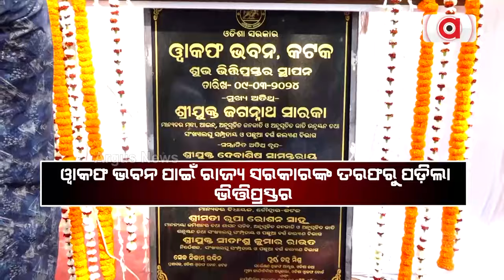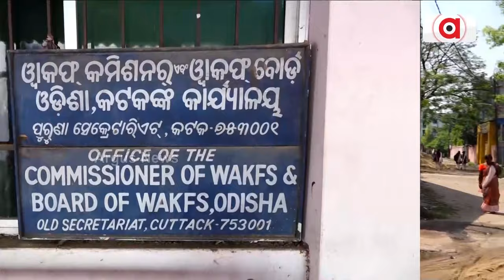ନିର୍ବାଚନ ପୂର୍ବରୁ କଟକରେ ୱାକଫ ଭବନ ପାଇଁ ପଡ଼ିଲା ଭିତ୍ତିପ୍ରସ୍ତର || Wakf Tribunal Office Cuttack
ନିର୍ବାଚନ ପୂର୍ବରୁ କଟକରେ ୱାକଫ ଭବନ ପାଇଁ ପଡ଼ିଲା ଭିତ୍ତିପ୍ରସ୍ତର। ସଂଖ୍ୟାଲଘୁ ସଂପ୍ରଦାୟର ବିକାଶ ନିମନ୍ତେ ଏହି ୱାକଫ ଭବନ ନିର୍ମାଣ କରୁଛନ୍ତି ରାଜ୍ୟ ସରକାର। ହେଲେ କୁଆଡେ ଗଲା ୱାକଫ ବୋର୍ଡ କମିଟି, ହଜ କମିଟି, ମାଦ୍ରାସା ବୋର୍ଡ ଓ ସଂଖ୍ୟାଲଘୁ କମିଶନ ?